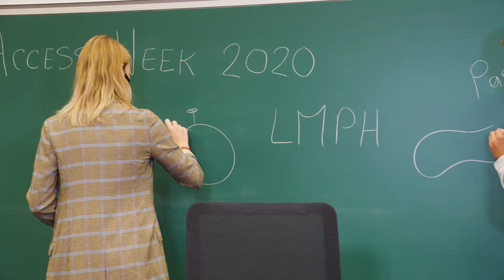University of Antwerp Open Access Week 2020 - teaser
In this teaser video different researchers from the University of Antwerp explain why Open Access and Open Science matter.